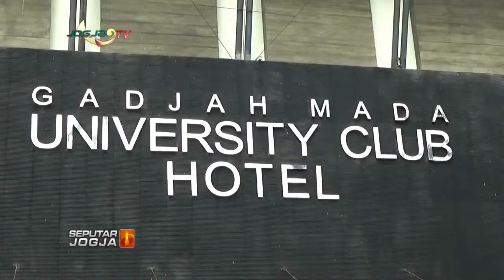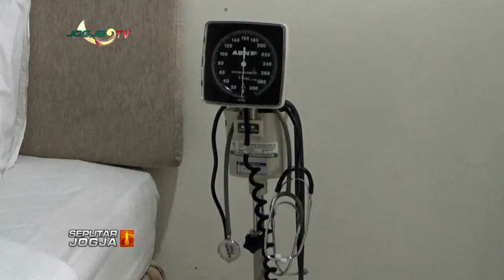UGM UBAH WISMA KAGAMA DAN UC HOTEL JADI SHELTER ISOLASI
SEPUTARJOGJA- Universitas Gadjah Mada Yogyakarta, menyiapkan University Club atau UC hotel, serta Wisma Kagama, sebagai tempat isolasi bagi pasien covid 19. Selter yang dikelola UGM, yang berkoordinasi dengan rumah sakit akademik RSA UGM ini, bisa menampung hingga 202 pasien.